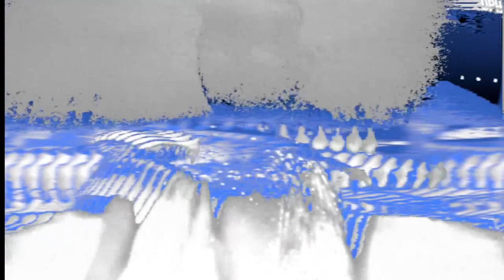Mad As We Are | Erasure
From Moscow to Mars (An Erasure Anthology) - Erasure By Vince Clarke And Andy Bell: Andy Bell